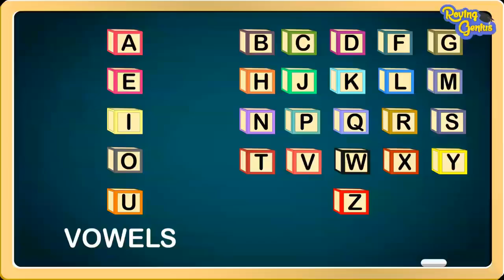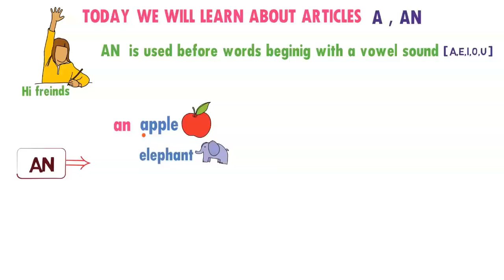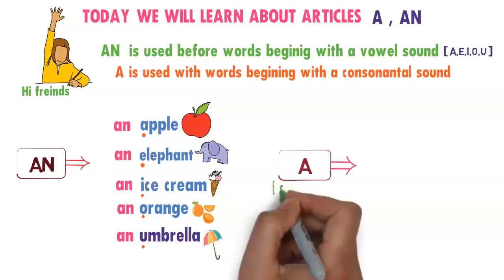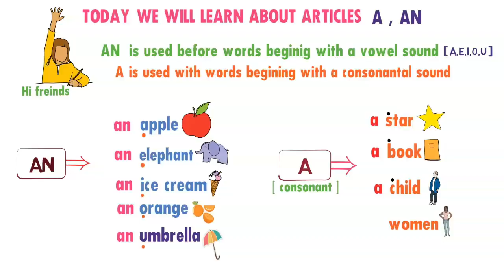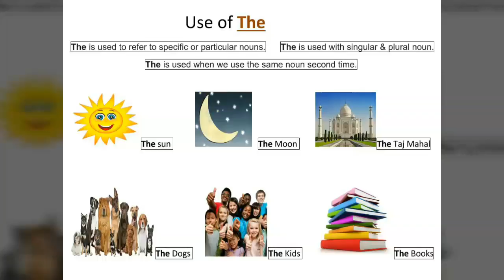Article a an the for kids of LKG UKG First Second Standard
Learn article a an the in simple way